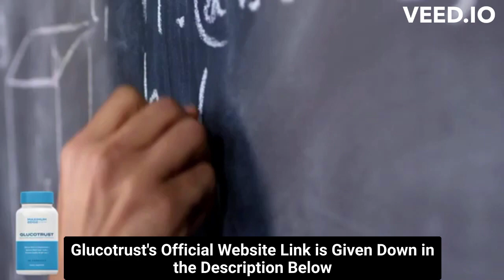⚠️⚠️ GLUCOTRUST REVIEW (( ⚠️ WARNING !! ⚠️ )) Glucotrust Buy weight loss supplement Purchase 2023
glucotrust
buy glucotrust
glucotrust buy
purchase glucotrust
glucotrust purchase
glucotrust reviews
glucotrust review
glucotrust supplement
glucotrust weight loss
glucotrust price
glucotrust capsule
glucotrust ingredients
glucotrust complaints
glucotrust pills
glucotrust australia
ingredients of glucotrust
glucotrust works
glucotrust com
blood sugar
does glucotrust it work
glucotrust amazon